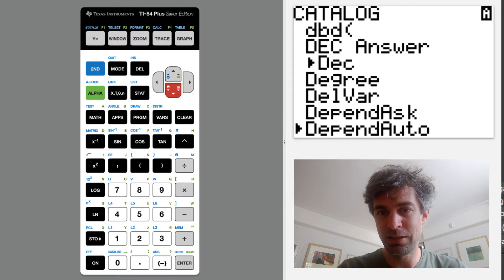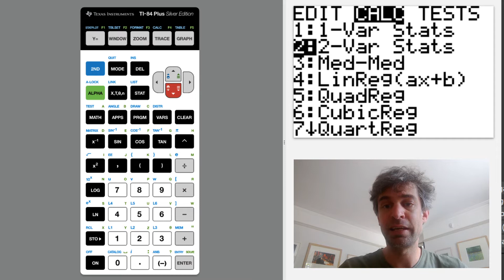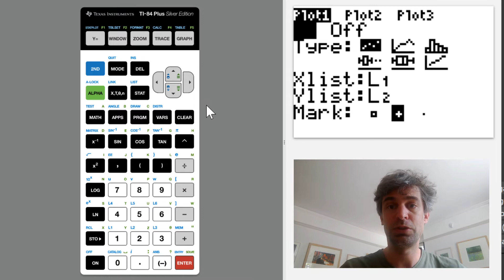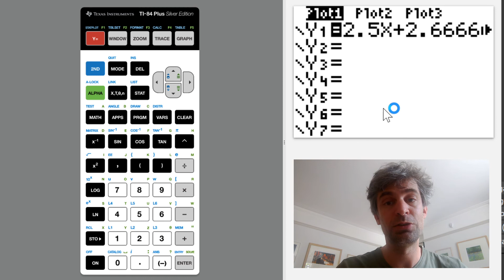Correlatie berekenen met de grafische rekenmachine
In deze video wordt uitgelegd hoe je de correlatiecoëfficiënt uitrekent met de grafische rekenmachine (in het bijzonder: een TI84).

Gemaakt door: Rogier Bos